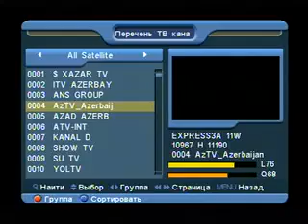FERUZ SEXAVET AZTV